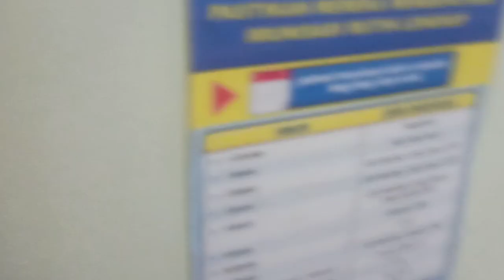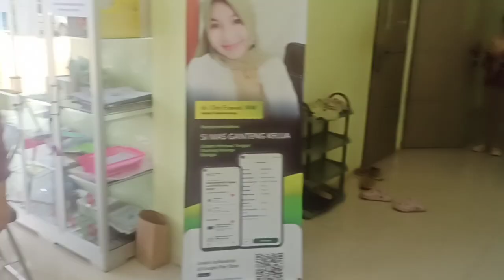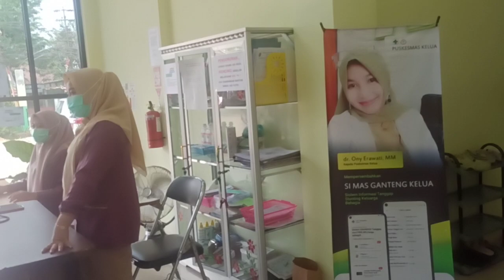Behind The Scenes Way Service Of PONED Puskesmas Kelua